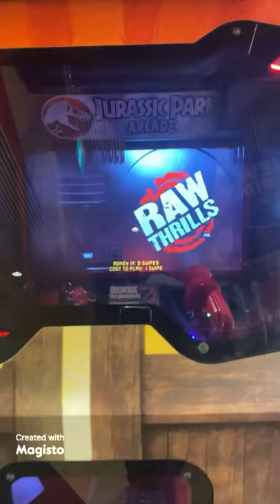SnG Adventures - Timezone - Jurassic Park Arcade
Hi, Kids! I hope you’re having a good school holiday here in WA even though it’s raining so bad for the past weeks. Today, we spent our afternoon at Timezone mostly playing basketball, ring toss, and hitting the clowns. We did try the Jurassic Park Arcade but the video was taken when our time was up. Enjoy your school break!